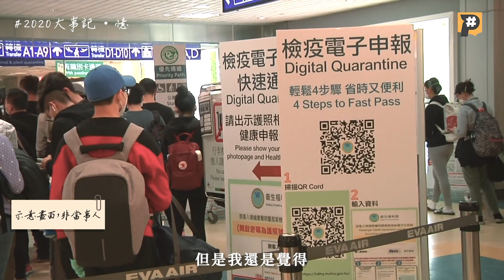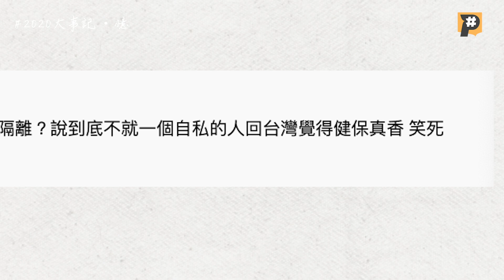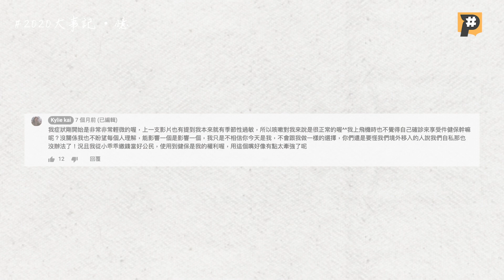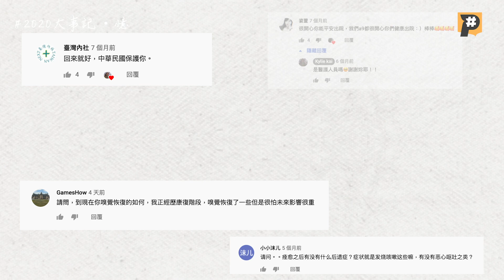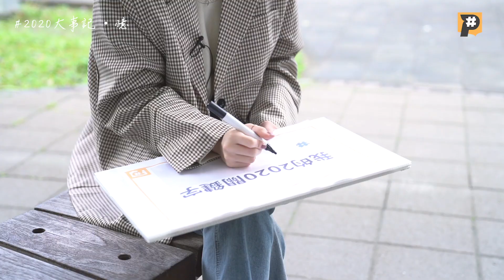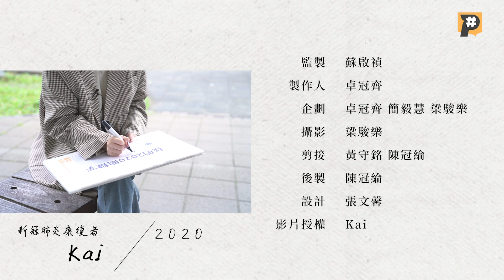新冠肺炎康復者：行過荒謬及失序的谷底，笑看這年發生的一切｜2020大事記。憶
年初Kai赴美國找工作，沒想到疫情轉趨嚴重，紐約宣告封城，她才去了一個月，又匆匆返台，更讓她措手不及的是，她以為是過敏反應的輕微咳嗽，卻是新冠肺炎確診的症狀。

Kai記錄住院35天從發病到痊癒的心路歷程，剪輯成影片放在個人頻道上，透過分享，解除大家對 確診者 的污名與不友善的眼光，進而對確診者多一分關心與理解。

半年來，Kai有幾回路過就診的醫院，看到有幾盞燈還是亮的，她也會想像，應該是有人還住在裡面，這時她心中也不免浮出感慨，回想起自己也曾開著其中一盞燈，「就覺得辛苦了！還是會，心裏會揪一下，會難過一下。」

這一年對Kai來說，是充滿失序與荒謬的人生谷底，她鼓勵自己，在高高低低之間，看見不同的風景.

📌 2020台灣大事記出爐啦！有哪一個事件最讓你印象深刻？

——關於【2020大事記．憶】——
無論風雨磨難，留下傷痕或歡笑，2020年的台灣都值得好好記錄。P#新聞實驗室 採訪13位人物，邀請讀者傾聽他們經歷關鍵一刻寫下的生命故事，從他們的2020關鍵字，回顧這一年發生在台灣這塊土地的重要印記。更多故事，12/14 - 27，每日1800上線。

同系列其他報導》
黑鷹失事家屬：我就當你去當兵

劉一德：阿輝伯走後，台聯的生死是天決定

杏仁哥：直到他被罷免的那刻，我都在吶喊